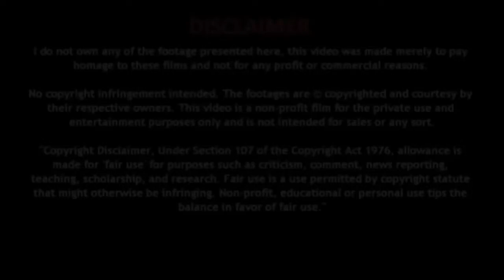गहरी सांस लेने से शरीर को मिलते है अनगिनत फायदे